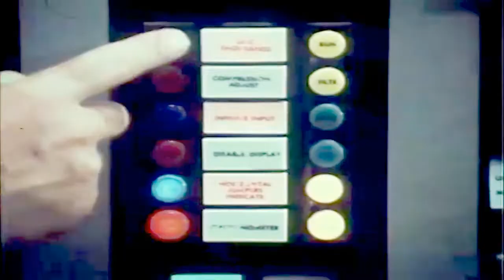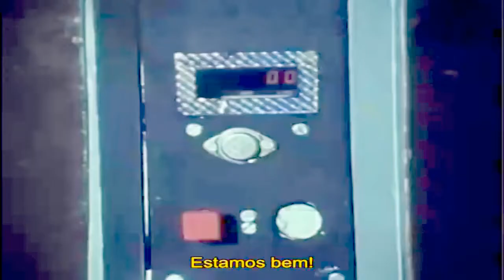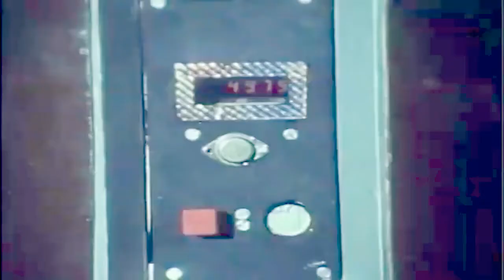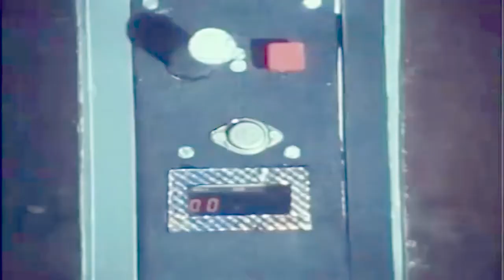Ark II | 14* Don Quixote | 1976